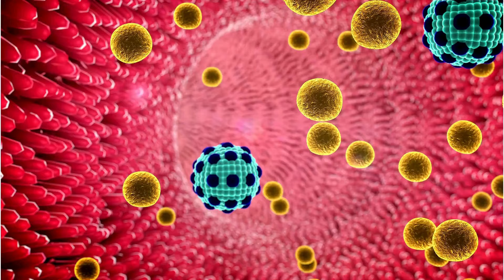COFFEE LOOPHOLE RECIPE ☕STEP BY STEP✅ COFFEE WEIGHT LOSS -WHAT IS COFFEE LOOPHOLE RECIPE?COFFEE DIET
COFFEE LOOPHOLE RECIPE ✅ STEP BY STEP ✅ COFFEE LOOPHOLE DIET

☕What is the Coffee Loophole?
Have you ever felt frustrated about being overweight and all the failed attempts to lose weight?

The Coffee Loophole is an innovative and natural weight loss solution that can transform your morning routine. Imagine having your morning coffee as usual, but with a small secret: a capsule that turns your coffee into a powerful tool to improve your metabolic health and help you lose weight effectively.

With the Coffee Loophole, all you need to do is add a capsule to your coffee, just the way you like it. This capsule makes your coffee a powerful ally, instantly boosting your metabolism and giving you energy and focus throughout the day.

It's normal to have doubts about weight loss methods, but the Coffee Loophole is different. Based on peer-reviewed scientific studies, this capsule has already helped many people achieve significant results. Made with vegetarian, non-GMO, and gluten-free ingredients, it is safe and free from artificial additives.

Produced in certified and sterile facilities, the Coffee Loophole ensures quality and safety. Many people start noticing fat loss in the first week, but the most impressive results come with consistent use for five to six months.

If you're tired of solutions that don't work and want a simple and effective approach, the Coffee Loophole could be what you need. Purchase from the official website to ensure authenticity and take advantage of the 180-day money-back guarantee.

Don't put off what can transform your life today.

Important Matters:
00:00 Coffee loophole recipe
00:25 Coffee loophole recipe reviews
00:36 Coffee loophole recipe for weight loss
00:55 Coffee loophole Diet

COFFEE LOOPHOLE RECIPE 🔥 STEP BY STEP ✅ 7 SECOND COFFEE LOOPHOLE DIET - Coffee Loophole Weight Loss